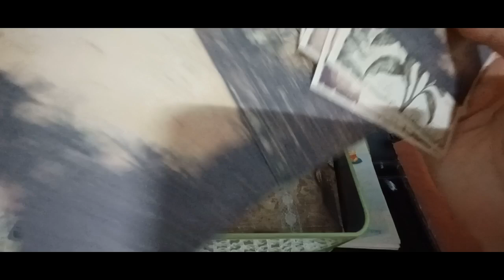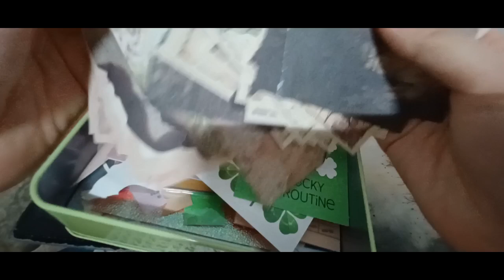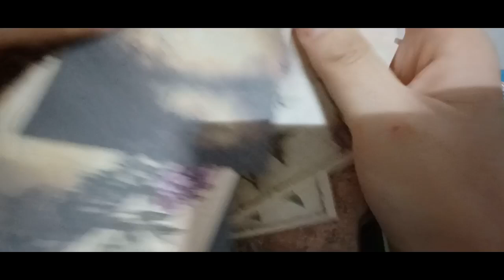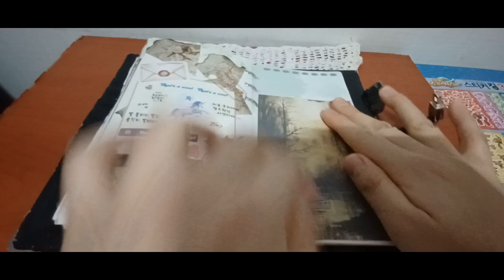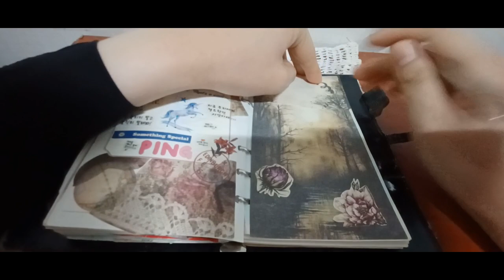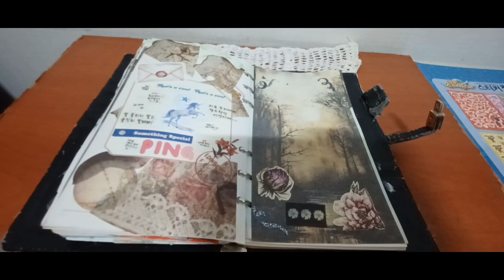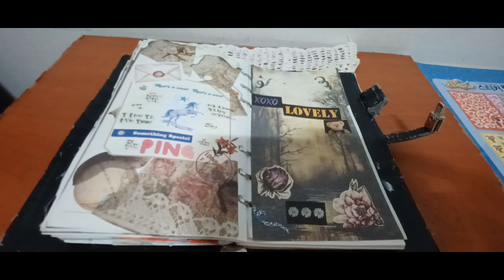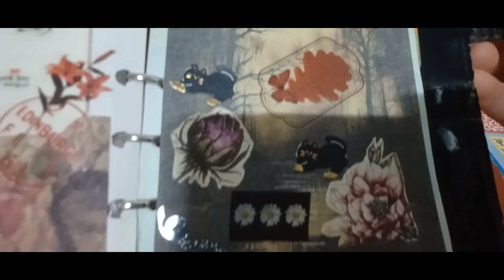2024 다꾸 ASMR 다크하게테마 2024 Dakku ASMR Dark theme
안녕하세요 골드님&시청자 팬분 반갑습니다 미시 카에요저의 채널에 방문해 주셔서 고맙습니다 이번 영상은 바로 2024 다꾸 ASMR 다크하게 테마입니다 이번다꾸는 조금 다크한 느낌으로 만들어보았어요 시크한느낌에 다크테마라 어떻게 보실지 모르겠네요 나름 편안하게 즐기시라고 만들었는데 괜찮더라고요 다크한느낌에 테마는 앞에 여러번 보여드렸지만 이번느낌은 어떠실까 궁금하네요 영상 만들면서 편안하게 하긴했지만 약간 미흡한부분도 있지만 그래도 재밌게 봐주시면 좋겠어요 그럼 편안하게 시청하시면서 힐링하시길바래요 고맙습니다 저의영상을 보시고 조금이나마 힘이 되셨으면 좋겠어요 감사합니다 구독과 좋아요는 큰힘이 됩니다 저의 새채널 서리여왕 TV도 많이 응원해주세요 저의 영상이 재미있으셨다면 구독&좋아요&알림 설정을 하셔서 새로운 비디오를 시청하세요 저의 또 다른 채널인 카카오 TV Misika(미시카 ASMR) 채널도 많이 방문해 주시고 시청해 주세요 저의 랜선 아빠이신 한국 아빠 피터님을 소개할게요 현재 이분은 DadASMR(아빠 ASMR)과 다양한 분야를 하고 계세요ASMR 이란 백색소음으로 자율 감각 쾌락 반응으로 뇌를 편안하게해주고 심리적으로 안정을 주는 소리예요 예를 들어 물소리&바람 소리가 대표적이 에요 유튜브 PETER 아저씨의 옥탑방 ASMR을 검색하셔서 영상을 보시고 재미있으시다면 구독을 눌러주시고 알림 설정도 해주세요 감사합니다 네이버 TV 산타파파 틱톡 피터ASMR 피터부계도 많은 시청과 팔로우 해주세요
Hello Gold and viewers, nice to meet you. Thank you for visiting my channel. This video is about 2024 Dakku ASMR. It's a dark theme. This time, I made it a little dark. It's a chic and dark theme, so I don't know how you'll see it. I made it so that you can enjoy it comfortably. It's dark and I've shown you the theme several times, but I wonder how it feels this time. It was comfortable while making the video, but I hope you enjoy it. Then I hope you enjoy watching it. I hope you enjoy my video. Please support my new channel, Queen Seori TV, too. I will introduce my online father, Korean father Peter. Currently, he is working in various fields with Dad ASMR. Thank youASMR is a white noise that makes the brain comfortable and psychologically stable with autonomous sensory pleasure reactions. For example, the sound of water & wind is typical. Search for YouTube PETER's rooftop ASMR. Please watch and follow Naver TV Santa Papa TikTok Peter ASMR Peter Bugye